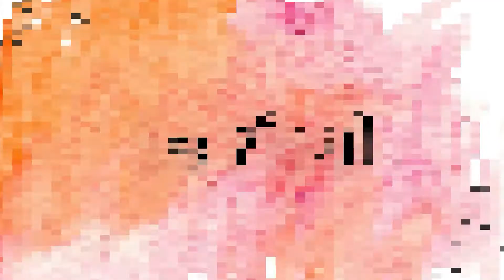DIY - CUSTOMISATION BOUGIE avec bracelets en perles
Dans cette vidéo, je te présente comment customiser une bougie avec des perles en bois.

Fil élastique

Si la vidéo t'a plu, tu peux aimer la vidéo, la commenter et tu peux même la partager !